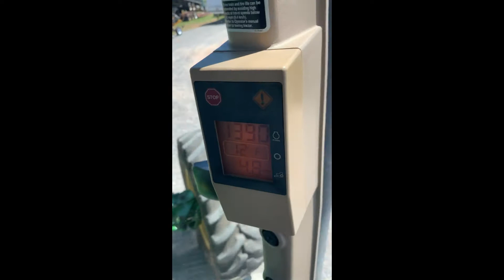1997 JOHN DEERE 8400 For Sale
13321 hours, new crate motor installed in 2015- have put approx 3000 hours on it, 5 remotes, QH, 480/46 duals, 420/30 front tires, ac blows cold, very solid tractor, field ready, come look!